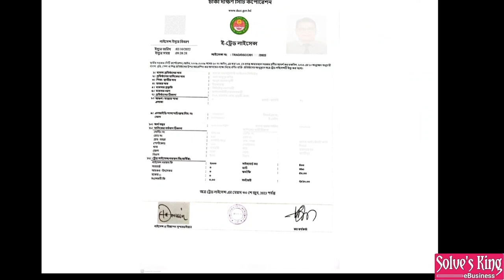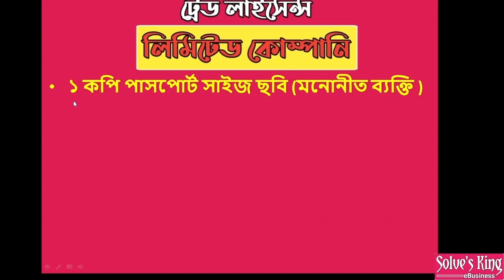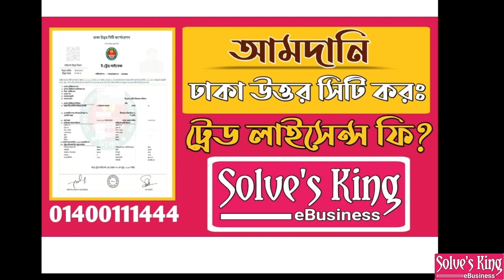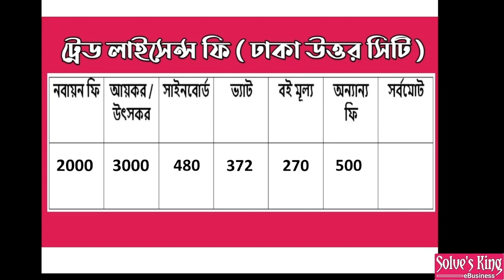Import eTrade License in Bangladesh | Dhaka North City Corporation | Solves king eBusiness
প্রয়োজনে আমাদের দক্ষ টিম রয়েছে তাদের সহায়তা নিন।

কর্পোরেট অফিসঃ
Solve's king eBusiness
83/B, Mouchak Tower, Malibagh mor, Dhaka-1217.
Import eTrade License in Bangladesh,Import,Export eTrade License,Dhaka North City Corporation,Export Contractor,eTrade License,Solves king eBusiness,Tin,BIN,Trade mark,Limitd,Company,Viral,video,nid,card,